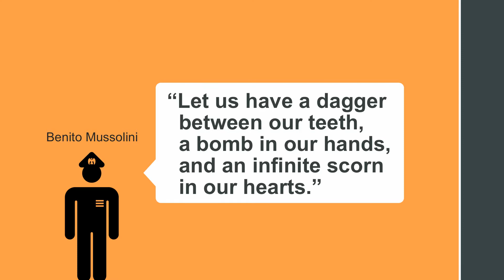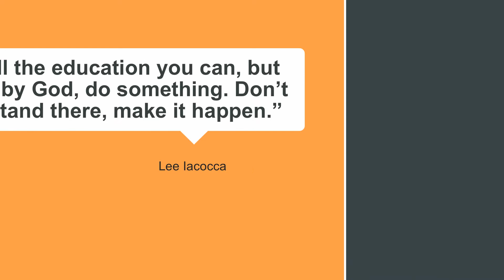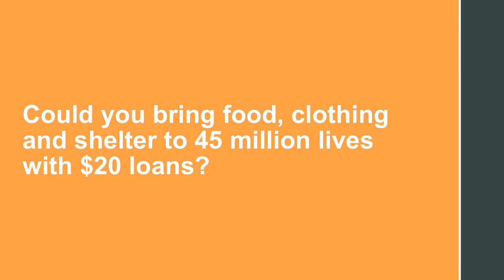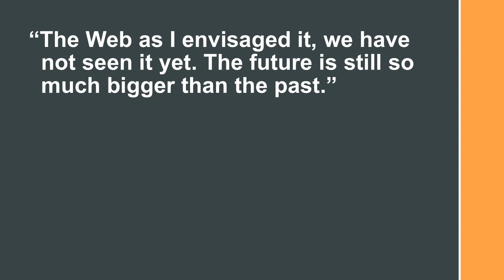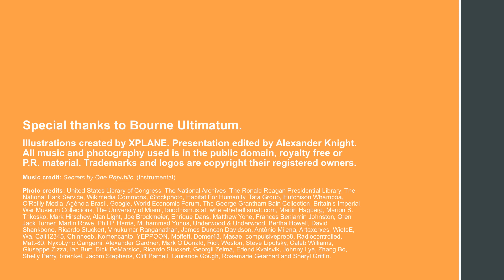Busi 310 Leadership Project - Imagine Leadership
The Bourne Ultimatum Consultants have created a leadership training system based on universal core principles taught by leadership expert/author/pastor, John C. Maxwell. The concept of this video was created by a couple of Harvard Business School students and edited in a way that will stir your imagination and help you find your vision of leadership.